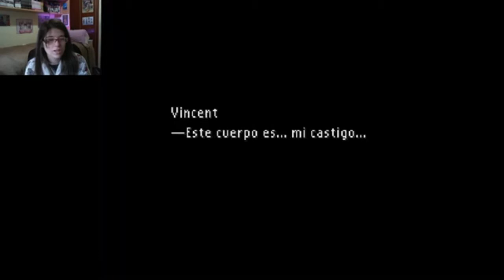LA HISTORIA DE VINCENT || FINAL FANTASY VII PARTE 22.2